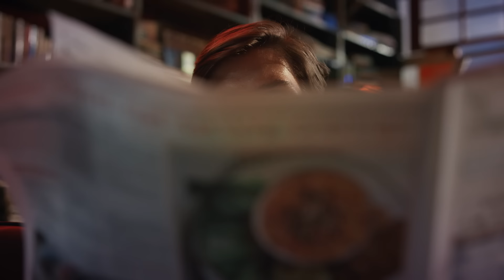Loren Gray - Piece of Work (Official Video)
Credits:

Director: Daniel Duran
Prod Company: 2 Wolves SOTA Films
Producer: Daniela Sanchez
Prod Coordinator: Ariadna Sanchez
DP: Reinaldo Ortiz
1st AD: Jessica Szanjer
2nd AD: Fredrick Gourgue
1st AC: Ai Dang
2nd AC: Anthony Hwang
Steadicam: Kevin Jacobsen
Key Grip: Adrian Estrella
Best Boy Grip: Daniel Vlahos
GriP: Richard Estrella
Gaffer: David Cronin
Best Boy Electric: Jose Ibarra
Electric: Ron McNaughton
Production Designer: Denver Kotian
Art Director: Octavio Llano
Set Dresser: Rio Pacheco
Set Dresser: Aldo Garcia
Wardrobe: Ashley Chako
Makeup: Kimberly Romo
Makeup Loren: Michael Loren
Hair Loren: Angelina
Choreographer: Gilbert Saldivar
PA: Luke Kim
PA: Myles Thompson
PA: Dom Jones
PA: Tom Loerch
Craft Services: Andrew Goldman
Catering: Colleen Stewart
Dancer: Denzel Chisolm
Dancer: Luke Johnson
Lead: Drew Carter

Lyrics:

[Verse 1]
I want you to write your name on my skin
And get to know me
When I am vulnerable and intense
'Cause you're used to the type would just melt for your like
Butter in your hands
Want you to love me
'Cause I am not like them

[Chorus]
I'm a piece of work (Ah)
But I'm a work of art (Yeah)
You put it in the work (Ah)
We could work it out (Now)
You're a piece of work (Ah)
But you're a work of art (Yeah)
I put it in the work (Ah)
We could work it out

[Refrain]
We could work it out tonight (Ooh-Ooh Ooh-Ooh)
Get a little exercise (Ooh-Ooh Ooh-Ooh)

[Verse 2]
If you wanna challenge
Come over and let me push your buttons
I'm hard to handle
But you get twice as good as you get
Oh, you think you're the kind who's just coasting through life
But I can make you sweat
Just try to imagine
How I can make your effort worth it

[Bridge]
Yeah, I know we got conflicts
But let's cross that bridge when we get to it
Oh, I know, ain't nothing that we can't fix

[Chorus]
And we could work it out (Now)